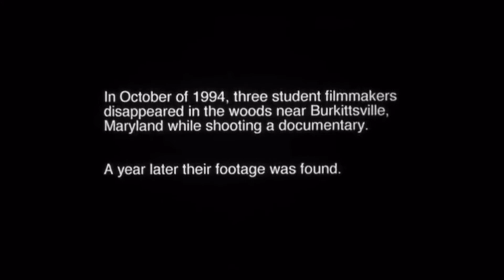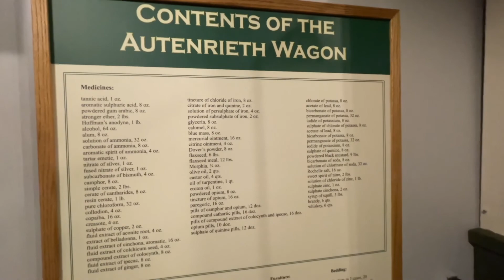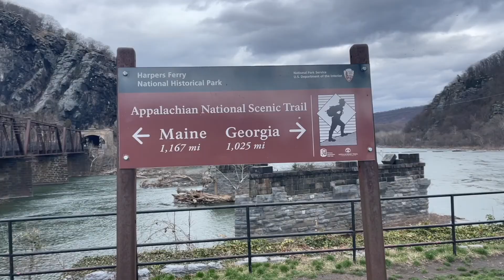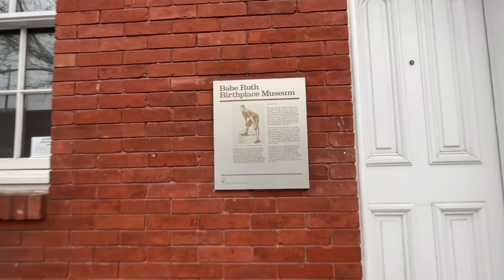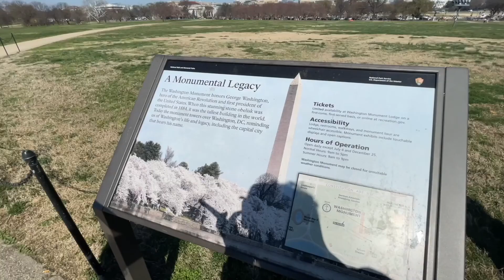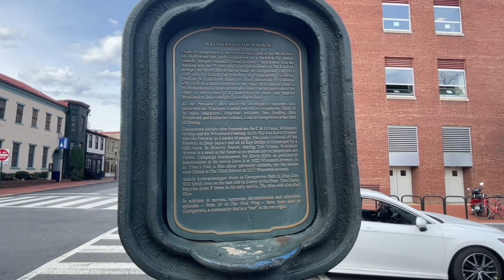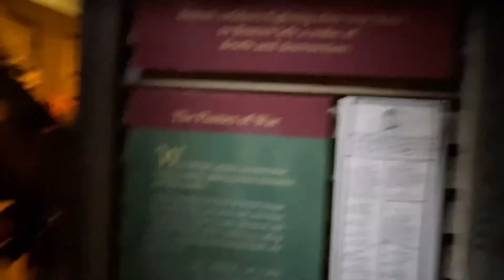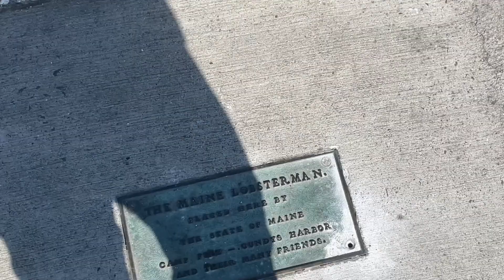Blair Witch Project film locations, Harpers Ferry, Washington DC tour & Museum of Civil War Medicine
The sights I saw in Maryland, DC and Harpers Ferry...
-The Blair Witch Projecting filming locations
-F Scott Fitzgerlad & Zeldas grave
-Patsy Clines home & The National Museum of Civil War Medicine in Frederick, MD
-Harpers Ferry National Historical Park, West Virginia
-Edgar Allen Poes house & Babe Ruth birthplace/museum in Baltimore
-Jim Henson Memorial bench at UMD
-Washington DC monument & museum tour including the Exorcist stairs on Georgetowns campus and most importantly, the Maine Lobsterman statue at the Wharf in SW. I was pumped to see this statue because we have the same one in downtown Portland, Maine (my hometown.)

More on the statue: "H. Elroy "Snoody" Johnson made money trapping lobsters and lived in Harpswell, Maine. In 1939 he posed for a sculpture titled "The Maine Lobsterman," kneeling before his favorite crustacean while pegging its claw. The sculpture was supposed to be cast in bronze and made part of the Maine exhibit at the 1939 New York World's Fair. But Maine ran out of money, so the artist, Victor A. Kahill, just slapped a coat of bronze-colored paint over the plaster model and shipped it to New York.

After the Fair ended, the fake bronze statue returned to Maine and spent several decades being moved from one location to another. No one seemed to want the man and his lobster. The statue was vandalized, repaired, and ended up in a warehouse where it was eaten by rats.

It wasn't until after poor Snoody Johnson died in 1973 that several bronze casts were made of the plaster statue, and in 1975 this one was given a place of honor in downtown Portland."